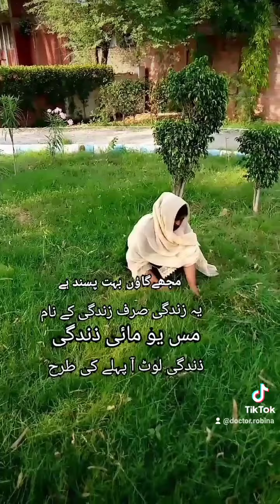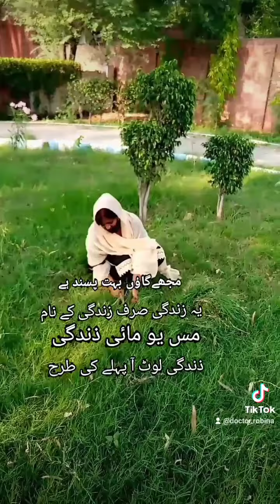زندگی زندگی کے نام